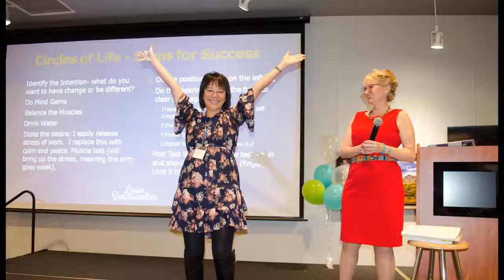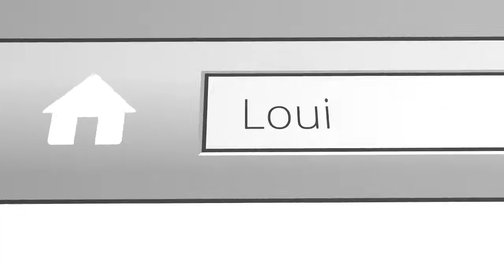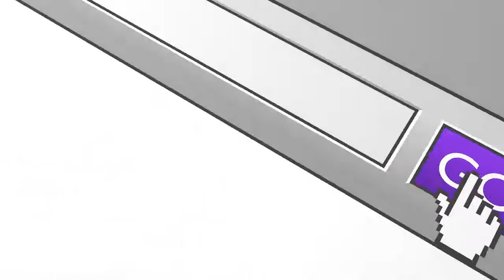The Secrets to true integrative care through cancer! & Round Table Talks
Kylene Terhune is a Functional Diagnostic Nutrition Practitioner, wife, mom, dog- mom and foodie. A former opera singer turned health nerd, she runs a virtual health coaching practice working with women who struggle with chronic digestive symptoms using functional lab testing, lifestyle changes, nutrition and supplementation. She helps her clients identify healing opportunities and supports the body to better health. Join us as we explore the world of integrative care!

Join us once again as we reunite with our beautiful and powerful round table women! This episode we talk all about New Years resolutions and dive deep into the guide for planning and staying on track!